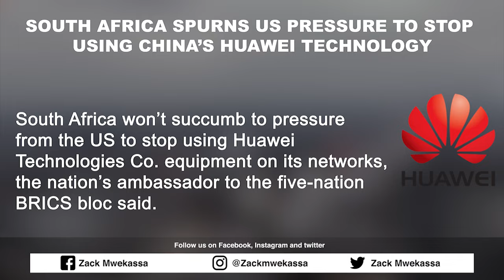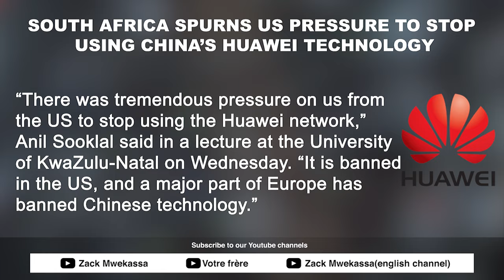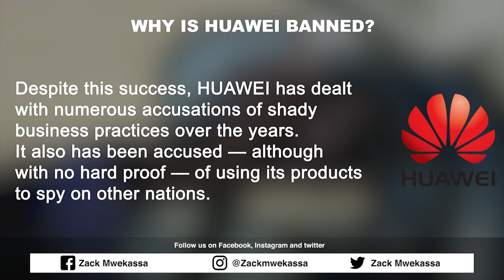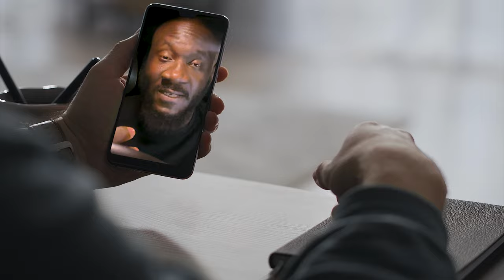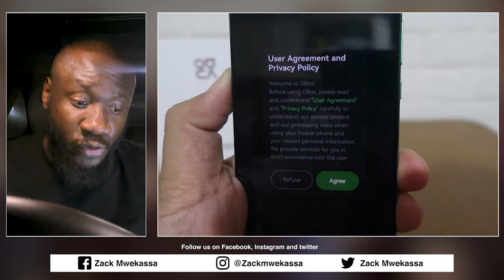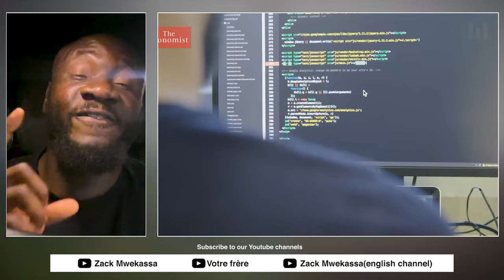IF THIS DOESN'T SCARE YOU....